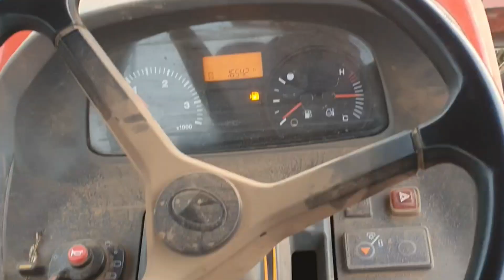trcatorM6040SU kubotaរុញដីព្រៃបើកស្រួលមហាអស់ច្ចា😸👍traktorsawah #tractor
Welcome to New Cannel, we would like you to listen to one of my channels.

tractors for kids kubota m6040su Kubota m6040 tractor videos kubota tractor Tractor video tractor stuck Traktor video tractor pulling diy tractor